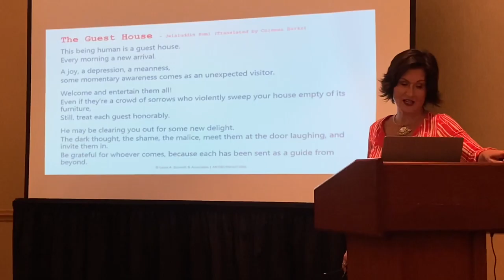FOHC 2022 Laura Bennett Keynote Speaker “The Guest House” Anti-burnout Leadership”